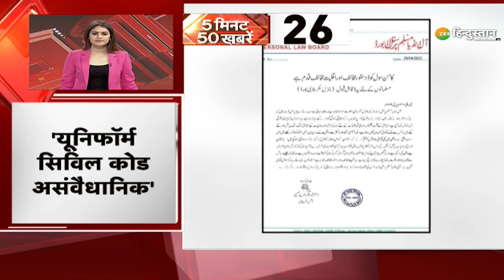5 Minute 50 News: Hanuman Chalisa की लड़ाई 'D' कंपनी तक आई! | Maharashtra News | Loudspeaker News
5 Minute 50 News: Hanuman Chalisa की लड़ाई 'D' कंपनी तक आई! | Maharashtra News | Loudspeaker News

About Channel